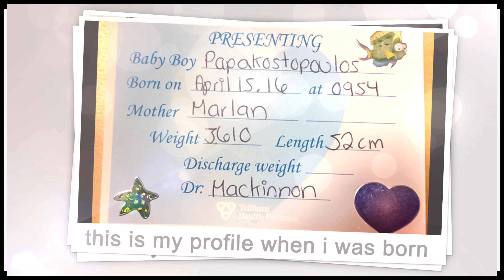Happy Birthday video for my grandson "Gabriel Alexander Papakostopoulos updated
My youngest grandson Gabriel Alexander Papakostopoulos is turning 2 this Sunday April 15, 2018. I have created a video greetings instead of the usual birthday greeting card to share with you his memorable moments from birth to 2 years old.

Since he is a very well organized child and enjoys helping his mom with every house chores, I also included video clippings of the moments when he is enjoying vacuuming, and mapping floors. He is so obsessed with cleaning an being well organized on anything at home.